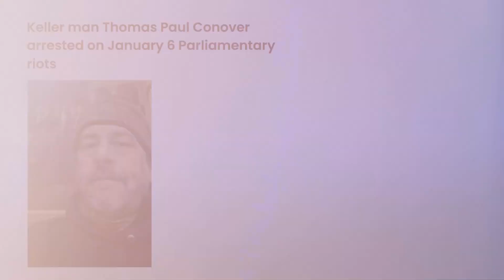US Capitol Arrests: Thomas Conover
Thomas "Paul" Conover was arrested for his participation in the January 6, 2021 attack and attempted insurrection at the United States Capitol.